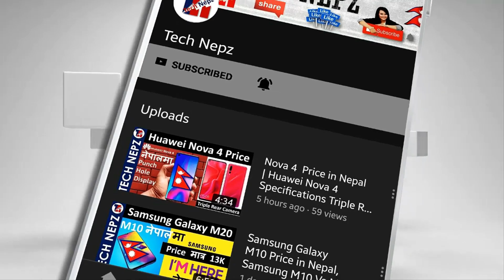Oppo F15 Price in Nepal | Mi Note 10 Price in Nepal | Tech News in Nepali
mi Note 10 Price in Nepal | Oppo F15 Price in Nepal | Tech News in Nepali | Canon 90D DSLR Price in Nepal | Canon EOS M6 Mark II Mirrorless camera Price in Nepal  Launched in Nepalसथिहरु यो भिडियोको बारेमा कुनैपनि सल्लाह / सुझाव अथवा कुनै प्रश्न छन् भने कमेन्ट गर्नुहोला, यदि तपाईंलाई भिडियो मन परेमा like, Share or Comment गर्नु होला अनि एस्तै जानकारी मुलक भिडियो लागि यो च्यानललाई Subscribe गर्नु होला, धन्यवाद